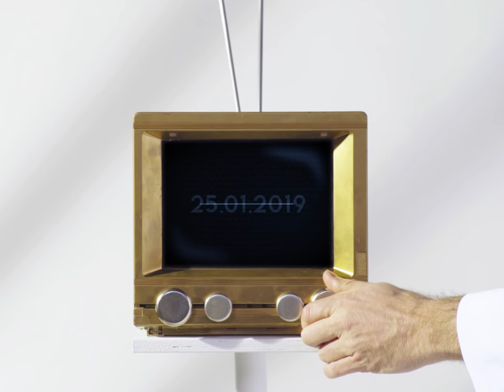-M- Lettre Infinie le 25.01.2019 (Trailer)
Réalisation: Tim Hilst